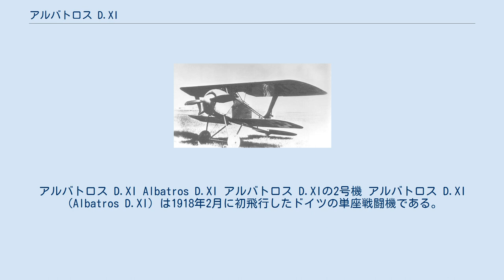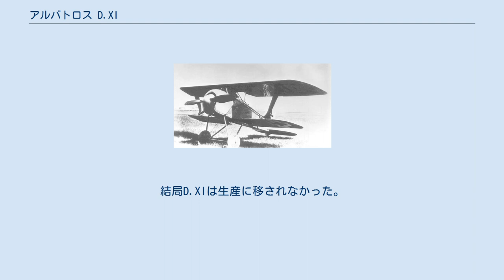アルバトロス D.XI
アルバトロス D.XI Albatros D.XI アルバトロス D.XIの2号機 アルバトロス D.XI（Albatros D.XI）は1918年2月に初飛行したドイツの単座戦闘機である。
エンジンは160馬力のジーメンス＝ハルスケ Sh.IIIで、アルバトロス機として初めてロータリーエンジンを使用した。
従来の張線の代わりに胴体からの斜め支柱によって支える、新しい翼構造を特徴とした。
 上下翼の翼幅は同一でなく、上翼の方が下翼より広かった。
上下翼は空力的断面を持つI型支柱で支えられ、その補強のために支柱基部と胴体上部、張線の張られた普通の複葉機では「ランディング・ワイヤ」のある位置には2本一組の斜め支柱が置かれていた。
ロータリーエンジンの使用によって大直径のプロペラと、それに対応した高い主脚が必要となった。
 D.XIは他のアルバトロス戦闘機と同じく、7.92 mmシュパンダウLMG 08/15機銃2挺で武装していた。
2機製作された試作機の1号機は平行翼弦の釣合式補助翼と4翅プロペラを、2号機は先細の片持式補助翼と2翅プロペラを装備していた。
結局D.XIは生産に移されなかった。